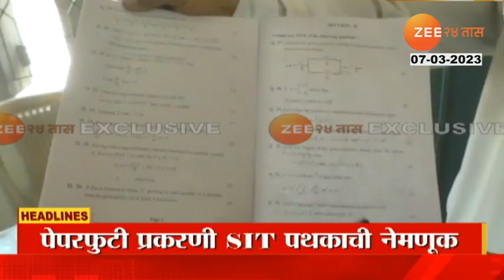Top Headlines Today | टॉप हेडलाईन्स | 8.00 AM | 7th March 2023 | झी २४ तास | Zee24Taas